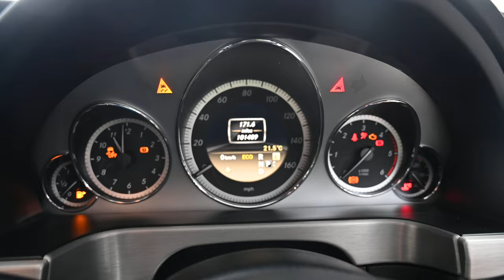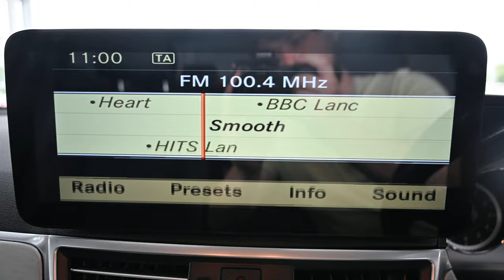BEEHIVE CARS MERCEDES-BENZ E220 SC61 HEU